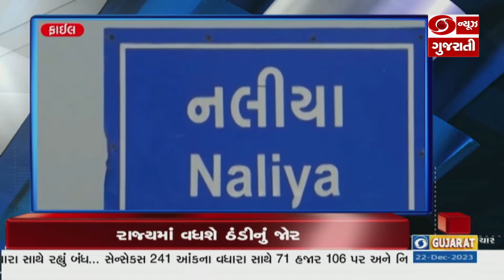હરિયાણાના કુરુક્ષેત્રમાં આંતરરાષ્ટ્રીય ગીતા મહોત્સવના ઉપલક્ષ્યમાં સંત સંમેલનનું આયોજન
હરિયાણાના કુરુક્ષેત્રમાં આંતરરાષ્ટ્રીય ગીતા મહોત્સવના ઉપલક્ષ્યમાં સંત સંમેલન આયોજન Headline@04.00 PM l 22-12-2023